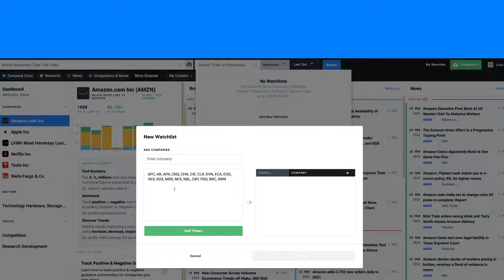Creating Watchlists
Have a peer set or competitor list you need to run searches across?  Create a watchlist to stay up to date on critical players